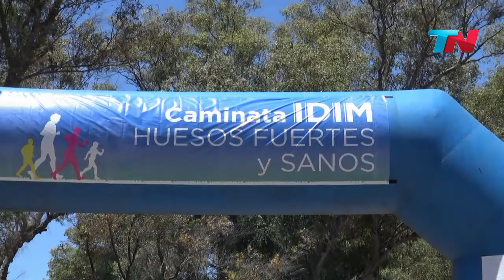Caminata IDIM. Prevención de la Osteoporosis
Caminata IDIM para concientizar en la prevención de la Osteoporosis.